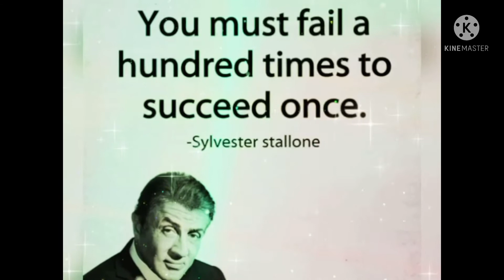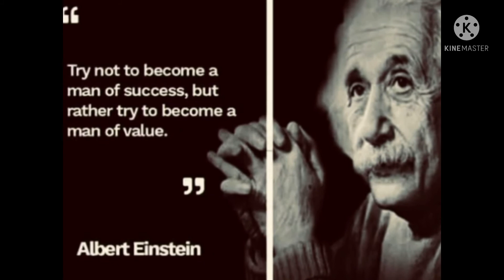Inspiration quotes of Legends